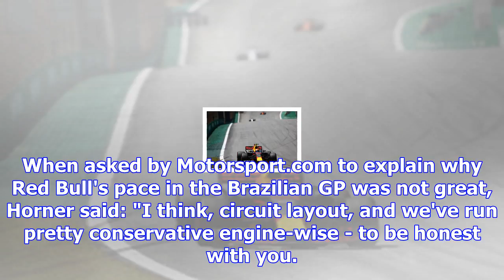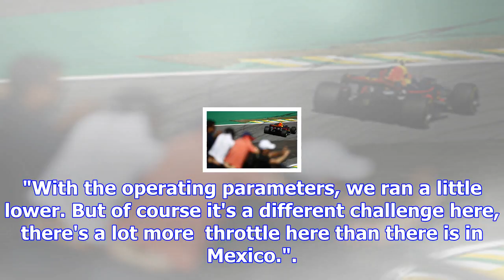"conservative" engine mode hurt red bull in brazil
Although the Milton Keynes-based team had won two of the four grands prix before Brazil, and been on...